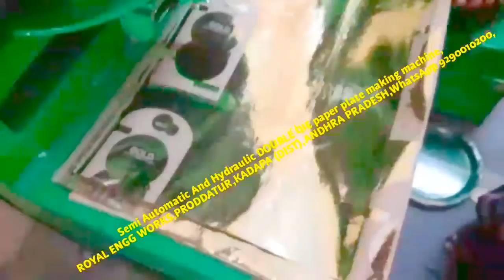Royal engg works Rate of Papers plate making machine Semi Automatic Hydraulic Fully Automatic Telugu